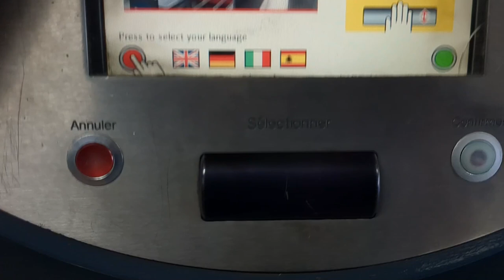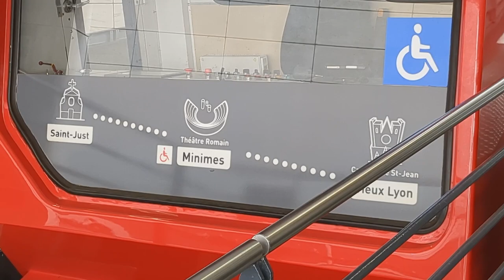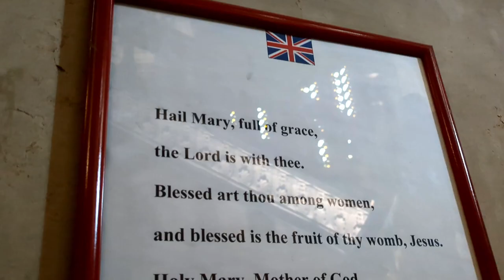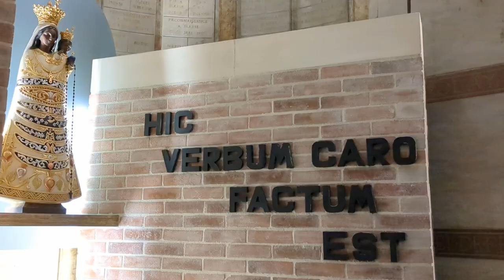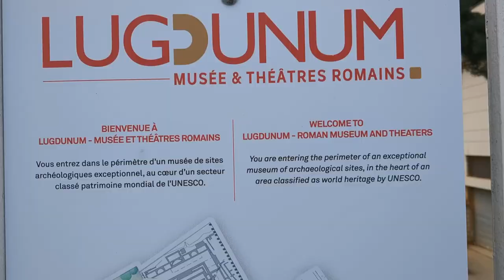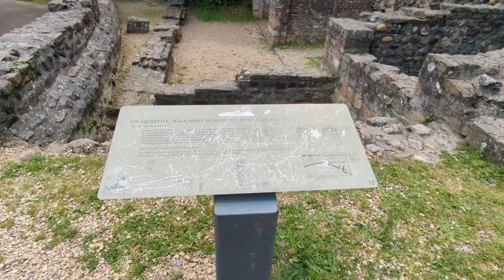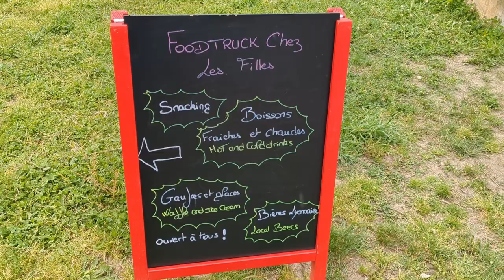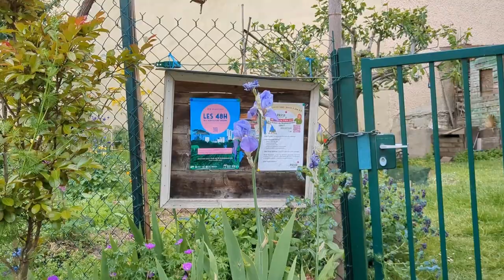A day in Lyon - stunning golden basilica!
After settling in, I spent my first day as a tourist in the French city of Lyon. I was totally unprepared for just how lovely it is. In this video we visit the stunning Basilique Notre-Dame de Fourvière and the Roman amphitheatre. Both were absolutely gorgeous on this sunny spring day.

ME